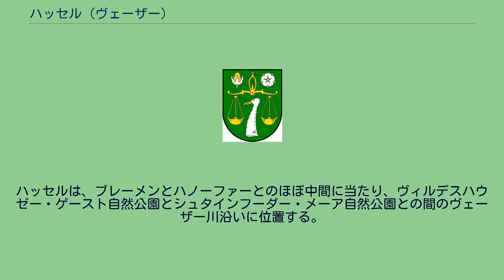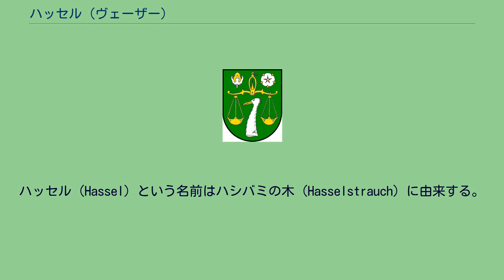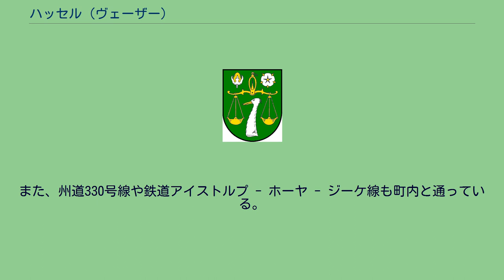ハッセル (ヴェーザー)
ハッセル (Hassel) は、ドイツ連邦共和国ニーダーザクセン州のニーンブルク/ヴェーザー郡に属す町村（以下、本項では便宜上「町」と記述する）で、ザムトゲマインデ・アイストルプを構成する自治体の一つである。
ハッセルは、ブレーメンとハノーファーとのほぼ中間に当たり、ヴィルデスハウゼー・ゲースト自然公園とシュタインフーダー・メーア自然公園との間のヴェーザー川沿いに位置する。
ハッセルは砂地の背後にある湿地に位置する。
ハッセルの町域は、北はフェルデン郡のベルメ＝ドリュッバー（デルフェルデンに属す小集落）と接するが、この町境に面するハッセル側の集落がユッバーである。
この他にリューベラント、ハイトヒューゼン、ヘーメンハイデの一部がこの町に属し、デルフェルデンと境を接している。
南のアイストルプやヘーメルハウゼンと接する地域は、アルフーザー・アーエ自然保護地区を含み、ホーヤの東にあるヴェーデゼーが市境となっている。
ヘーメルハウゼンのヘーメルゼー北のハッセラー・ブルーフも町域に含まれる。
この町はアイストルプを本部所在地するザムトゲマインデ・アイストルプに属す。
ザムトゲマインデ・アイストルプとザムトゲマインデ・グラーフシャフト・ホーヤとの合併に伴い、2011年1月1日以降はザムトゲマインデ・グラーフシャフト・ホーヤに属すこととなる。
ハッセルの町議会は11議席からなる。
名誉職の町長は2006年からギュンター・ケーゼボム (UWGH) が務めている。
緑地に金の嘴を持つ銀のツルの首が天秤皿の間に配されている。
秤の、向かって左上に銀の殻斗がついた金のハシバミの実、右上に金の萼がついた銀のバラが描かれている。
ハッセル (Hassel) という名前はハシバミの木 (Hasselstrauch) に由来する。
ハシバミの木はゲルマン時代には神に奉納するもので、昔この地域にその林があったことを示している。
秤はハッセルの刑場「ポエナ・タリオニス」を象徴している。
この刑場では、何世紀も前から1846年まで処刑が行われていた。
紋章のバラとツルは長らくこの地に拠った領主家（1219年に騎士のルドルフ・フォン・ハッセルという人物が記録されている）にちなんだものである。
ルター派の聖コスマエ・エト・ダミアーニ教会はレンガと大きな砂岩の切石で造られており、その大部分が12/13世紀に建設されたものである。
ハッセルとホーヤの間にある川辺の森アルフーザー・アーエ自然保護地域 (22 ha) には3月末から4月初めにキケマン属の白や紫の花が咲く。
この町はニーンブルク/ヴェーザーからフェルデン (アラー)に至る連邦道B215号線に直接面している。
また、州道330号線や鉄道アイストルプ - ホーヤ - ジーケ線も町内と通っている。